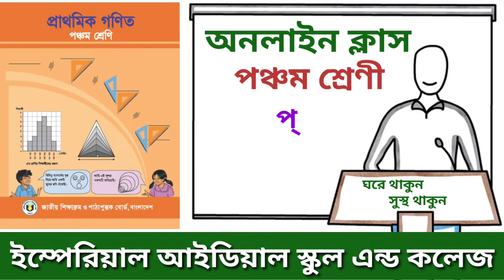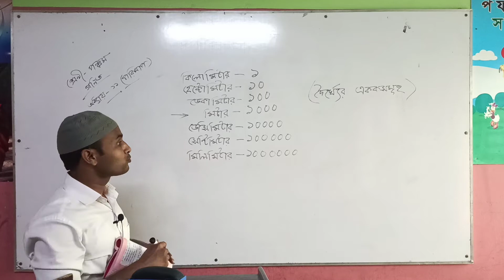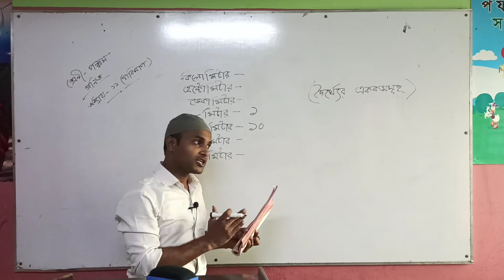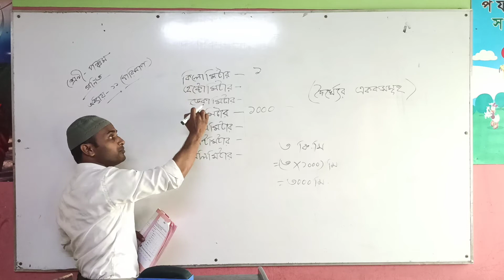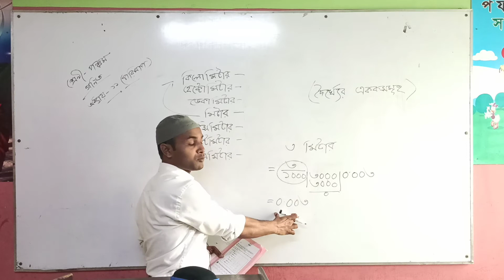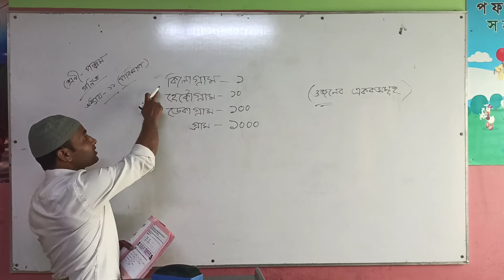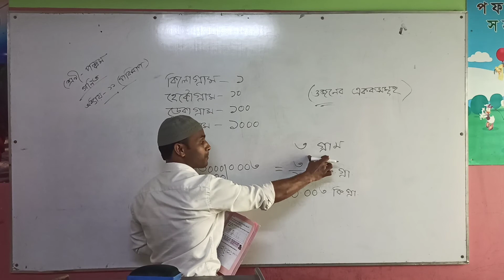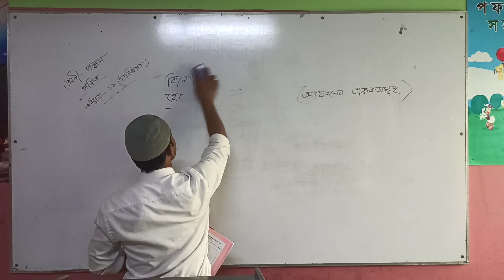২৮ জুন ২০২০ ইং, পঞ্চম শ্রেণী (প্রাথমিক গণিত), অধ্যায়ঃ ১১তম (পরিমাপ) । অনলাইন ক্লাস।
২৮ জুন ২০২০ ইং,
পঞ্চম শ্রেণী (প্রাথমিক গণিত),
অধ্যায়ঃ ১১তম (পরিমাপ) । অনলাইন ক্লাস।

লেকচার-
মোঃ আবুল কাশেম
সহকারী শিক্ষক